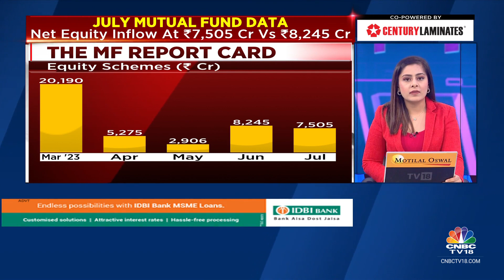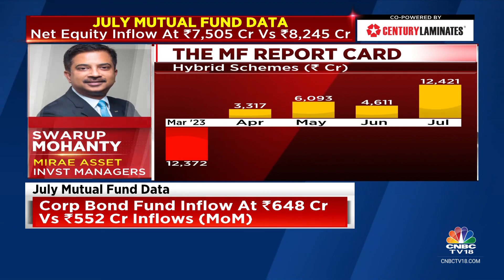July Mutual Fund Data: Net Equity Inflow At ₹7,505 Cr Vs ₹8,245 Cr MoM | CNBC TV18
July Mutual Fund Data | Mutual funds saw equity inflows of around Rs 7,505 cr in July. Small cap funds saw inflows of Rs 4,171 cr. Catch Swarup Mohanty of Mirae Asset Investment Managers as he discusses July MFData in detail with @Reematendulkar & @sonalbhutra.

n18oc_business